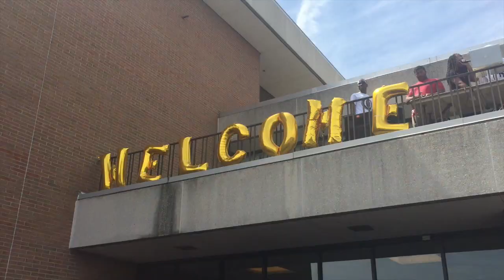I MET NICK CANNON & DYED MY HAIR | Weekly Vlog #1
Let me know if you want to see more vlogs.
⊹ DISCOUNTS CODES ⊹
Postmates free delivery: VQHTU
Uber free ride: danielled4959ue
Lyft free ride: DANIELLE993420

⊹ SOME INFORMATION ⊹
Age: 19
School: Howard University
Editing: Final Cut Pro X
Camera: Nikon D3200
Microphone: RODE VIDEOMIC GO